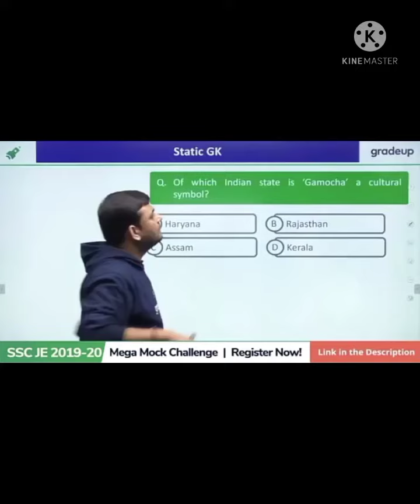Gamusha animal hai, roast video, kuch v Matlab, insult Kar rahe ho tum humare Gamusha ka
pehle Sikh le uske baad dusro ko Gyan dena